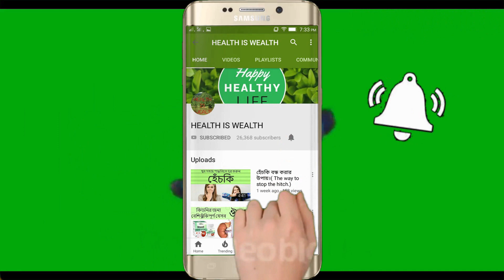The shade prevents the rain in low cost (অল্প খরচে বৃষ্টি ঠেকানো ছাউনি )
উপকরণ---

১)  বাঁশের বাঁতা
২)তার
৩)প্লাস্টিক
4) কাটার
৫) প্লাস